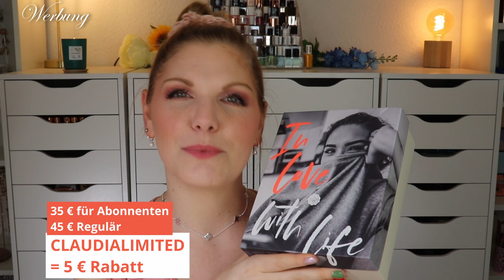Glossybox Valentine's Day Limited Edition 2023 💕 Unboxing & Verlosung 💕 Claudis Welt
Aktuell haut @glossyboxde wieder eine limitededition nach der nächsten raus.
Heute zeige ich euch die valentinesday #2023 beautybox .

Vielen Dank an das Glossybox Team für die Zusendung!

00:00 Infos zur Glossybox Valentine's Day Limited Edition
02:19 Das Motto
03:12 111Skin Cryo de-puffing Eye Mask
03:39 monuskin Beauty Balm
05:35 Junglück BHA Peeling
06:54 Schwarzkopf Professional Fibre Clinix Hydrate Shampoo
07:10 theBalm Meet Matt€ Hughes Liquid Lipstick - Sincere
07:29 Ciaté London Mini Wonderwand Mascara
08:13 Luvia 213 Blush Brush
08:35 Huda Beauty Glowish Cheeky Vegan Blush Powder
09:42 nevernot Believe Duft- & Massagekerze
11:07 Mein Fazit

♡ Schreibe mir einen lieben Kommentar unter dieses Video mit LOVE

Liebe Grüße
Claudi